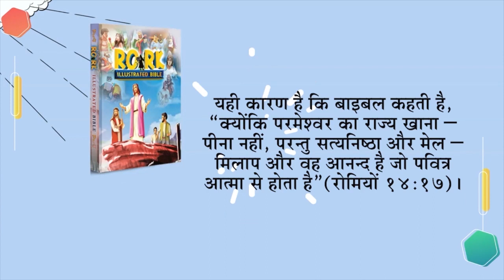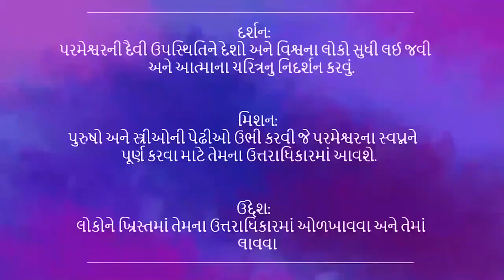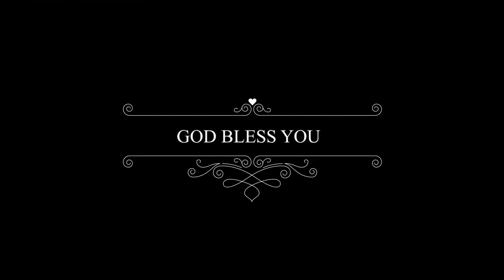ડરવા માટે ના કહો / Children Church In Gujarati | 21st Jan 2024 | Christ Embassy India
/ christembassyin

Bank Details:
IFSC- UTIB0001572.

IFSC- SBIN0011754.